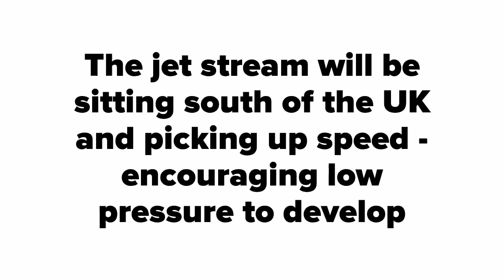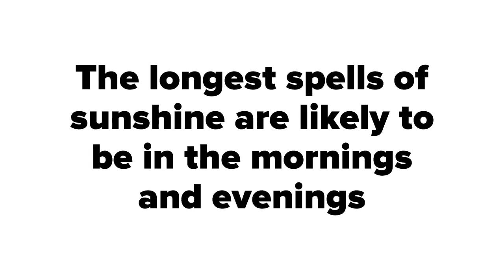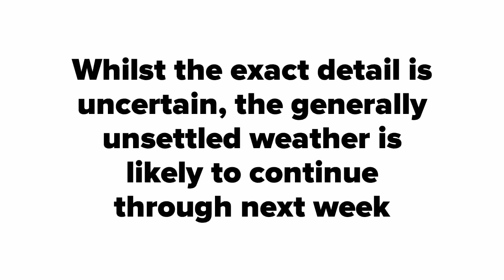Weather this weekend - cool, windy and unsettled, but what about next week?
The weather this weekend will be unsettled, as a brisk jet stream keeps low pressure in charge of our weather. But what will the weather do beyond this weekend?

Low pressure means that the UK weather forecast is mixed this weekend. There'll be showers or longer spells of rain with a brisk wind. The UK weather will also be windy, which will make it feel cool for July.

With the weekend weather forecast looking unsettled, are there any signs of a change in the weather next week? Does the 10 day trend offer more settled weather?

Weatherman Liam Dutton has more in this weekend weather report.